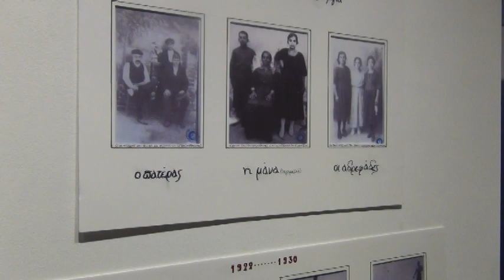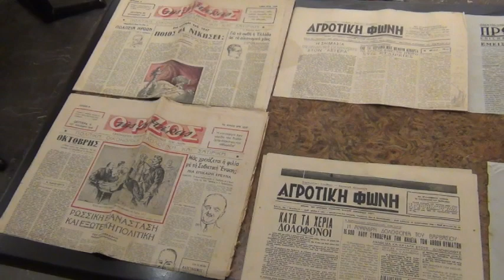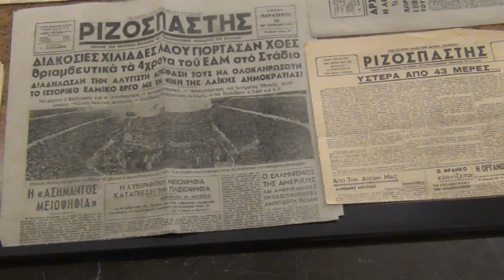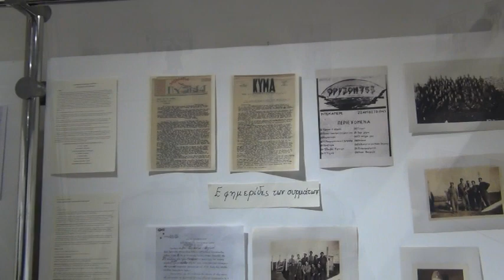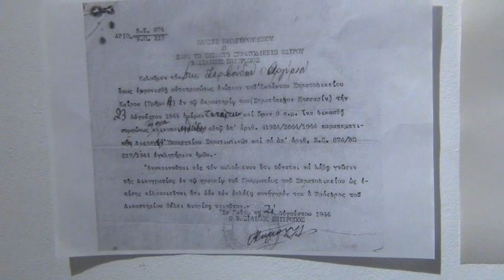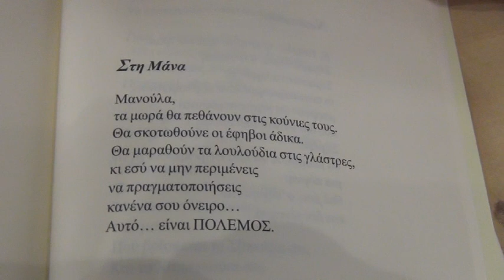Χίος: Έκθεση για τον Φώτη Αγγουλέ, ξενάγηση από το δάσκαλο Γιώργο Αμπαζή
Σαν σήμερα, τη νύχτα της 26ης προς 27ης Μαρτίου του 1964 ο κομμουνιστής ποιητής Φώτης Αγγουλές πέθανε πάνω στο πλοίο «Κολοκοτρώνης», στο δρομολόγιο Χίος- Πειραιάς.
60 χρόνια μετά, αυτή την ημέρα επέλεξαν η Τομεακή Επιτροπή Χίου του ΚΚΕ μαζί με το παράρτημα Χίου της ΠΕΑΕΑ-ΔΣΕ ώστε να προχωρήσουν σε τιμητική εκδήλωση και έκθεση αρχειακού υλικού στο ΟΜΗΡΕΙΟ Πνευματικό Κέντρο Δήμου Χίου.

Ρεπορτάζ: Θοδωρής Πυλιώτης